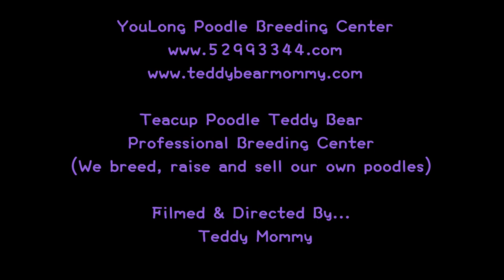Pocket teacup poodle teddy bear 口袋茶杯貴賓犬泰迪熊 706